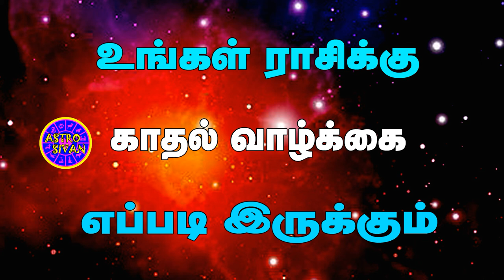உங்கள் ராசிக்கு காதல் வாழ்க்கை எப்படி இருக்கும்